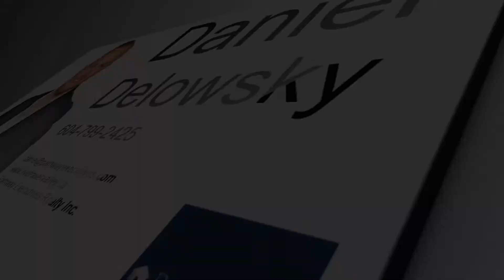37 46360 Valleyview Road - Daniel Delowsky - Pathway Executives Realty Inc.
BIGGEST UNIT IN THE COMPLEX & NEVER BEEN ON MLS! FAMILY FRIENDLY townhome in Apple Creek withing walking distance of Promontory Elementary. This complex has everything your family desires such as a designated CLUBHOUSE, RV PARKING, and backs onto GREENSPACE/PARK. This 4 bed/3.5 bath home features over 2500+ sq ft. of living space, tasteful renovations, S/S appliances, and a custom THEATER ROOM wired with added insulation and soundproofing. Basement is FULLY FINISHED with a seperate 4 piece bathroom and generous flex room for the kids to play. No size restriction for dogs. 2 pets allowed. No rentals. Call today for your private tour!